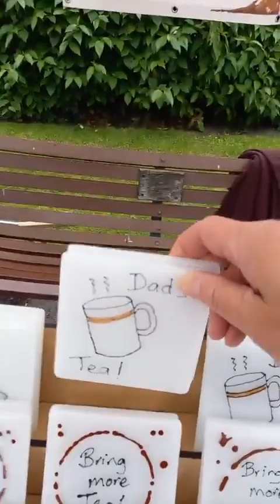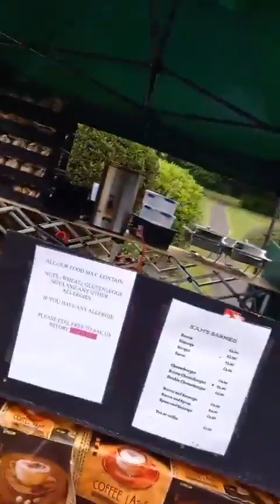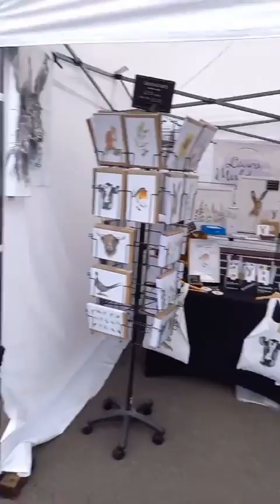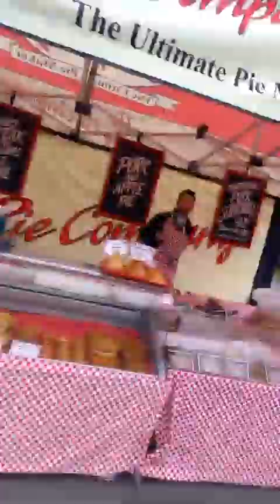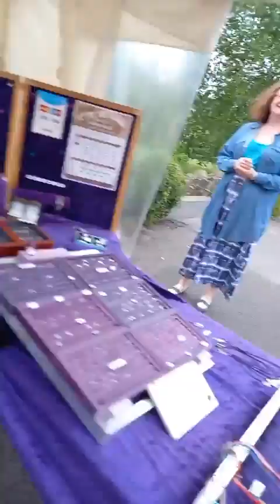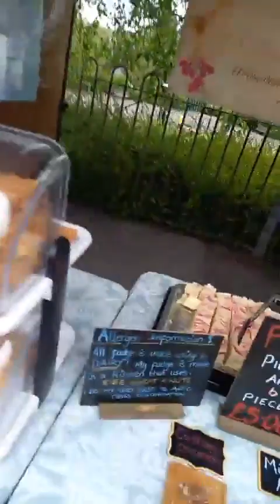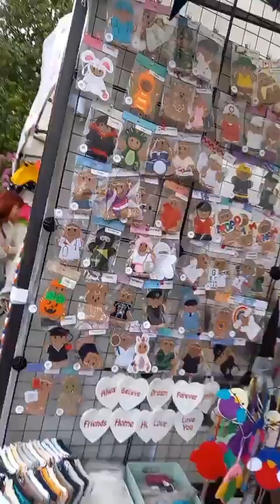R S H Artisan Markets Haworth 19th June 2022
Central Park Haworth BD22 8QD